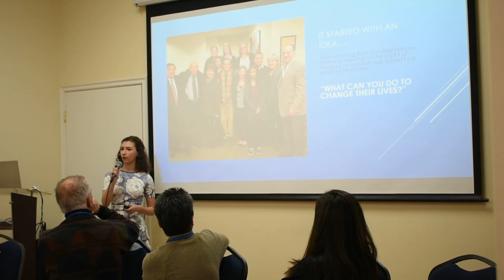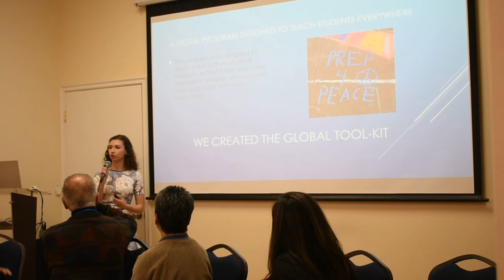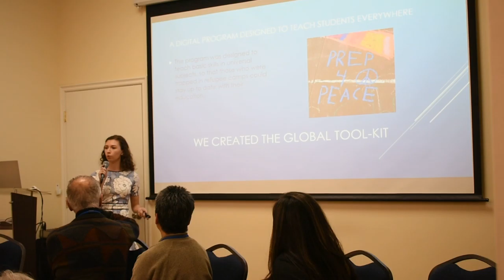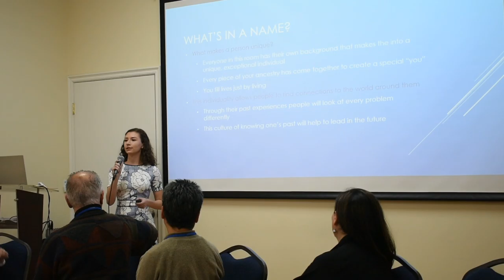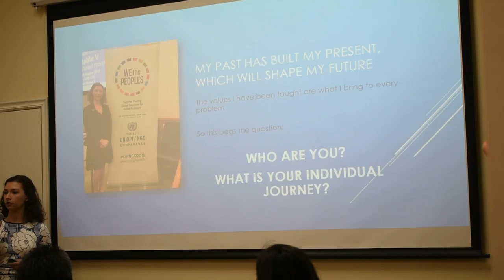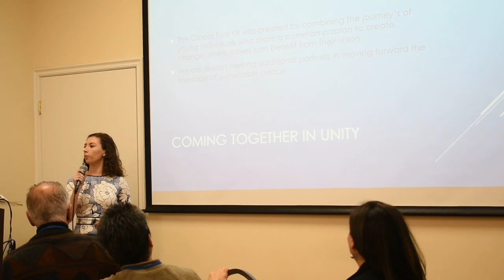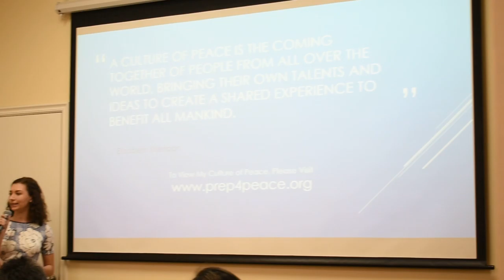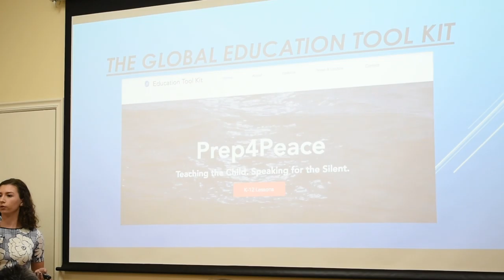Building a Culture of Peace-Models, Tools and Technology (Part 5 of 6)